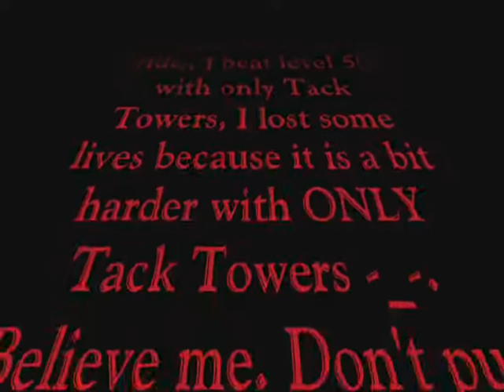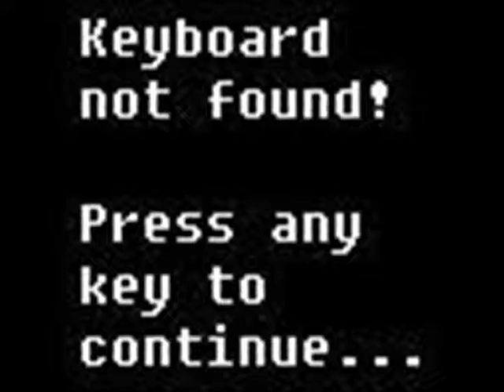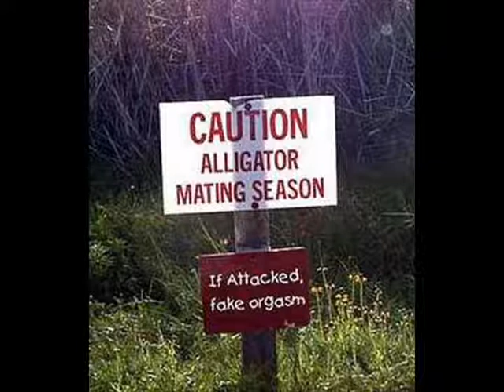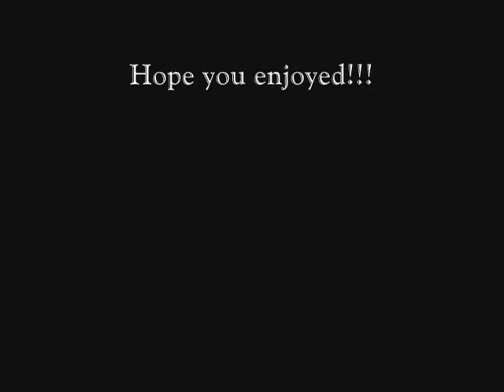Bloons Tower Defence TACK TOWERS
Only using tack towers, after the vid are some awesome pics so keep watching!